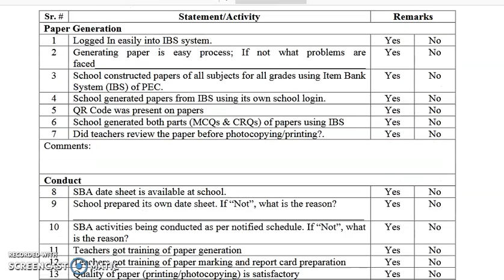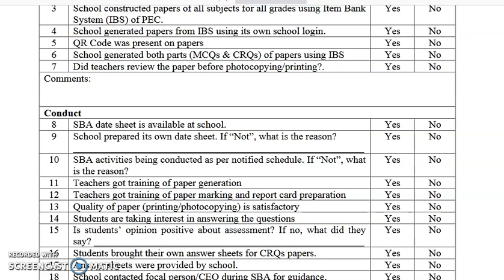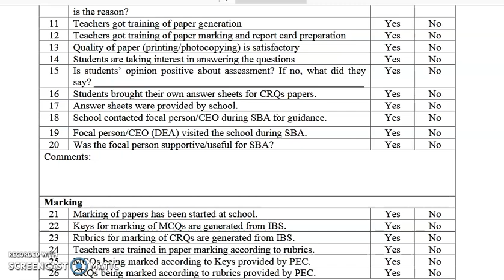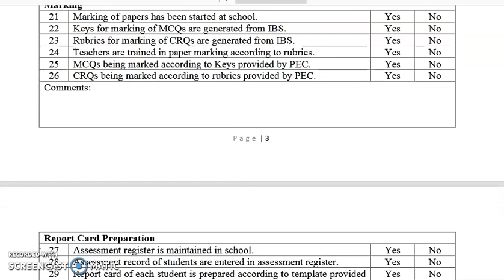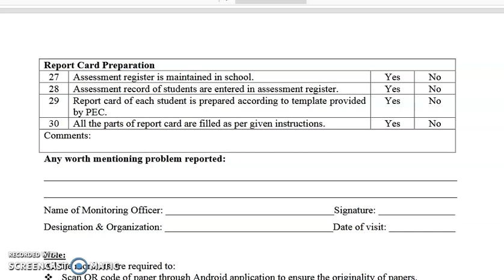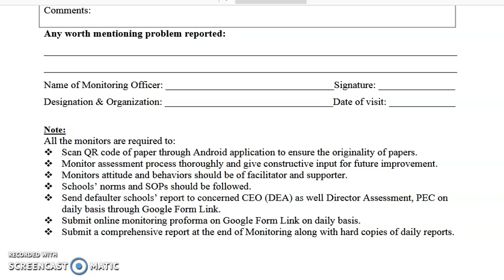Points will be checked by Monitors during conduct of SchoolBased Assessment2022 byMuhammad Imran LMT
Points to be checked by PEC and SED Monitors during conduct of School Based Assessment (SBA) 2022